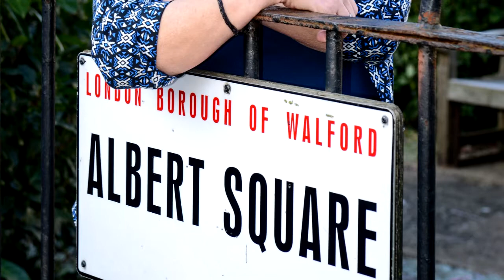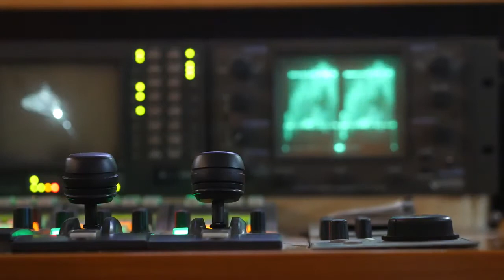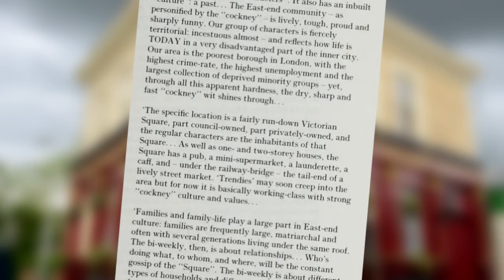EastEnders: How It Happened | Episode 1 [Documentary]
Episode One of a Weekly Documentary series detailing the origins of Britain's Favourite TV Show.

EastEnders can only be described as a phenomenon. It has gripped the nation for 35 years and counting, finding itself on our television screens every week since February 1985. From Mick Carter, to Dirty Den, from Pat Butcher to Shirley Carter and from Kate Oates to Julia Smith, in this short film, let’s have a look at just how this jewel in the BBC’s crown happened…
Based Upon 'EastEnders: The Inside Story' by Julia Smith and Tony Holland